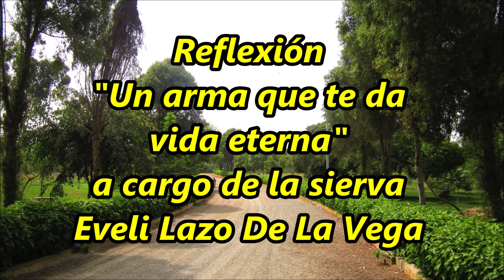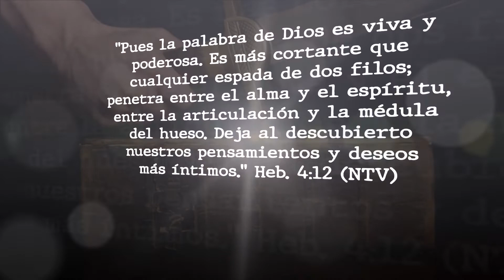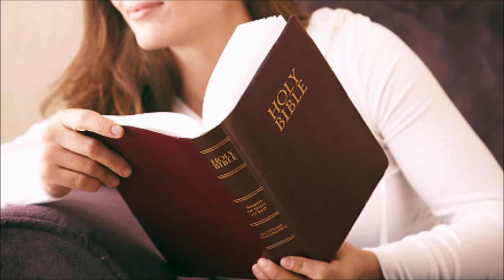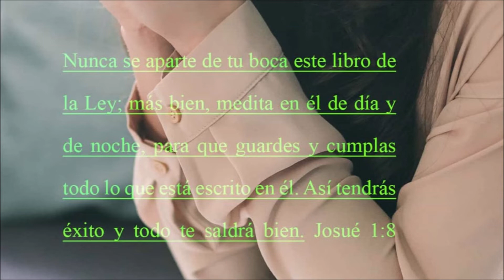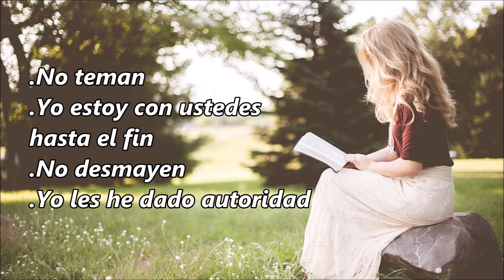Un arma que te da vida eterna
Reflexión de la semana a cargo de la sierva Eveli Lazo De La Vega.

Audio instrumental de fondo por CuerdasDeAdoración